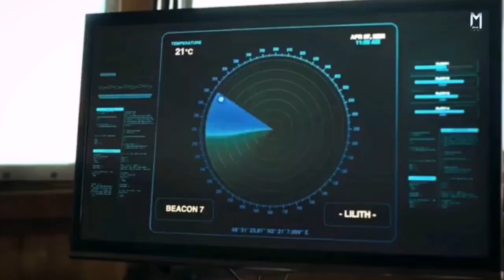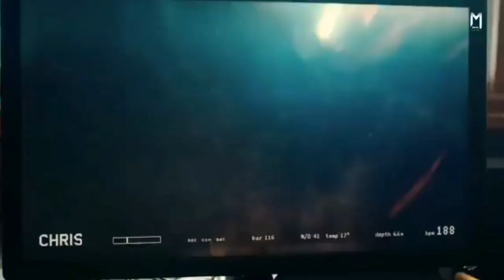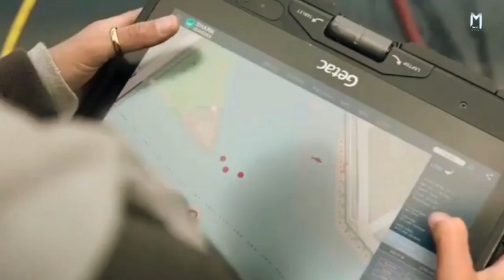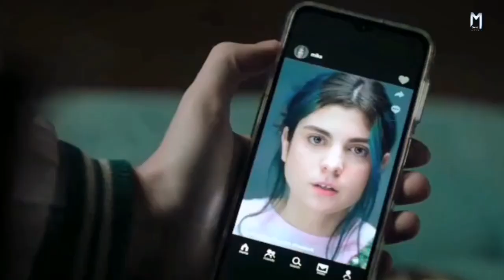Under Paris (2024) Movie Explained in Hindi